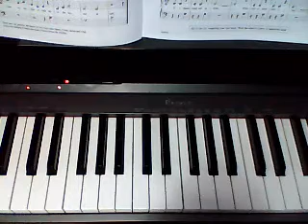Page31 PlayAlong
Description